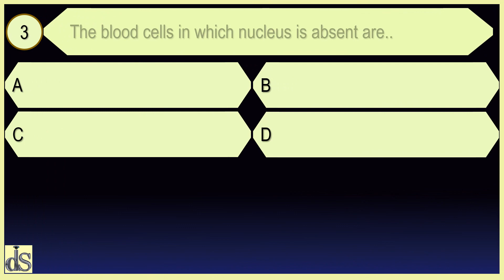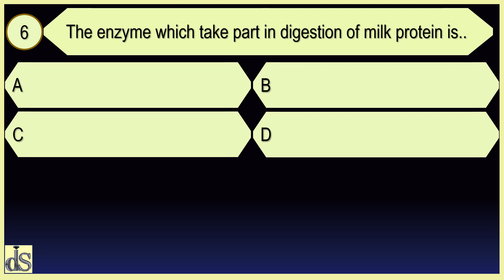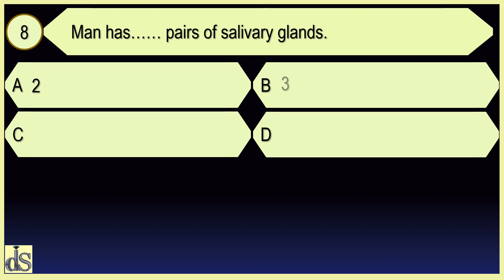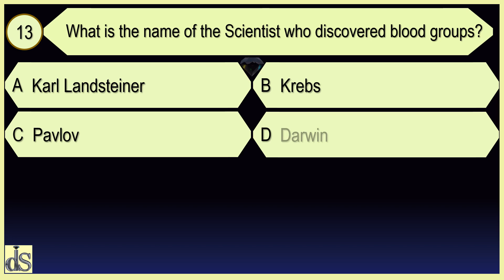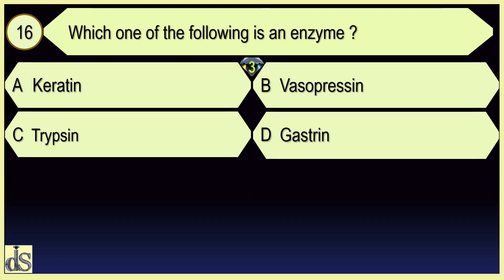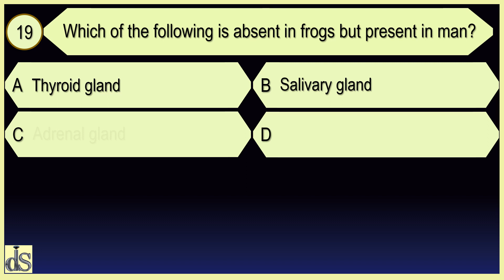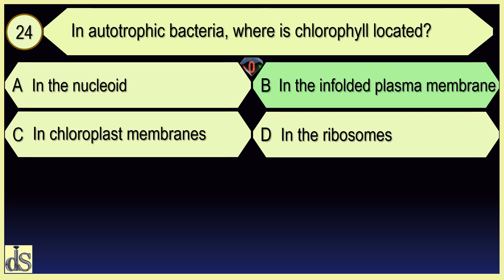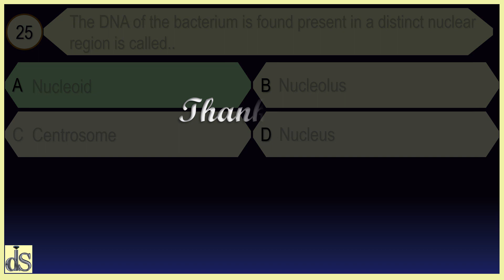MCQ BIOLOGY: PART-4 | DIAMOND INTENSIVE STUDIES | Episode 84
Welcome to the Diamond Intensive Studies YouTube channel. This video is dedicated to all those aspirants who are going to participate in some or the other competitive exam and also students at various levels. Hope this video will be found very useful by students and candidates appearing for exams / competitive exams for jobs at various levels as the most important and trending issues will be taken and discussed here.